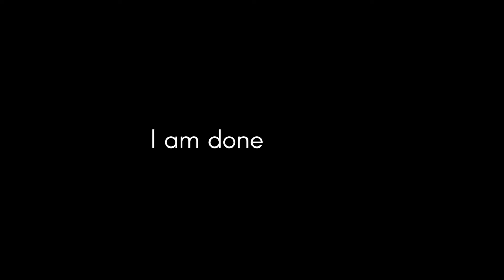Video Resume for Graphic Designer - Video CV 2021 (60 Seconds Video CV)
I created this video using premiere pro. It was a fast-paced video CV. Got inspired by Kevin Bosc CV so I made my version and added some extra punch.

Hope you guys like it! cheers!